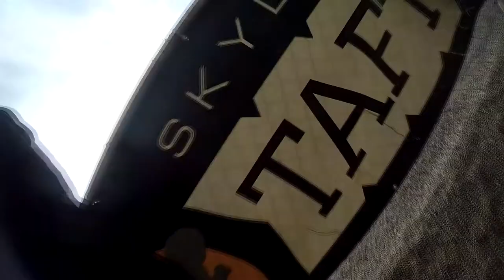Damon Ely Skydive Taft.